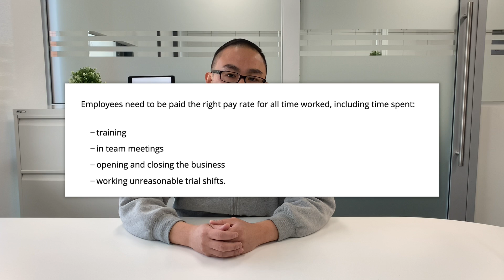Do I Need to Pay Staff for Training?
Want to keep up to date with the latest CCS, DESE & ACECQA news?